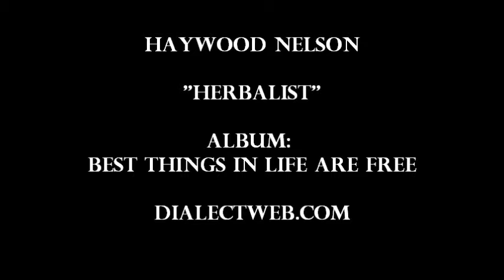HaywoodNelson "Herbalist"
A little something for the Smokers.